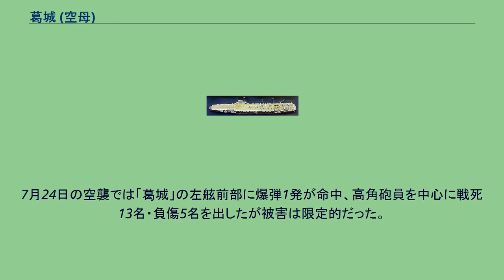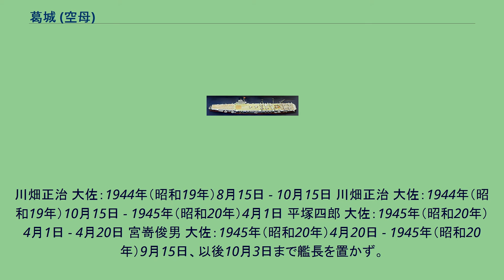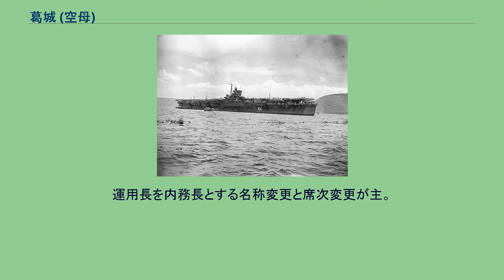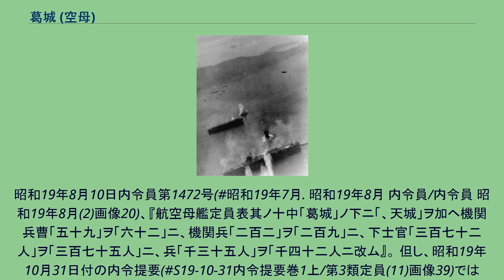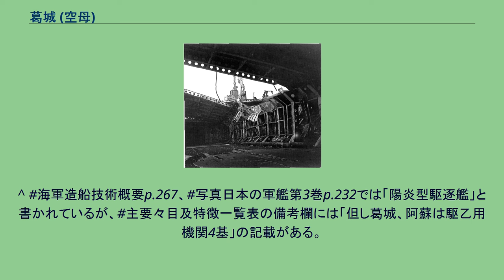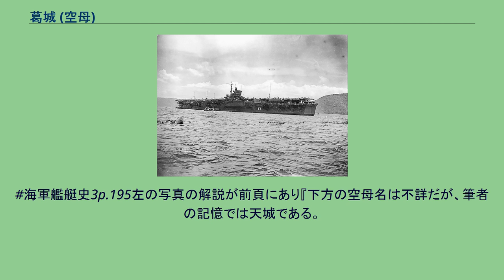葛城 (空母)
葛城 （かつらぎ）は、大日本帝国海軍の航空母艦。
雲龍型航空母艦の3番艦。
艦名は奈良県にある葛城山にちなんで命名された。
艦名は明治時代の葛城 (スループ)に続いて二番目となる。
太平洋戦争は出撃の機会がなく、終結後の復員輸送で活躍した。
雲龍型ネームシップの雲龍とは以下のような差異がある。
葛城の模型 1942年（昭和17年）12月8日、「葛城」は仮称第五〇〇三号艦として呉海軍工廠で起工した。
1943年（昭和18年）12月20日、仮称第五〇〇三号艦に、正式に「葛城」の艦名が与えられる。
同じ日に松型駆逐艦1番艦「松」等も命名されている。
同日附で2隻（葛城、松）は艦艇類別等級表に登録された。
1944年（昭和19年）1月19日、昭和天皇の名代として高松宮宣仁親王（海軍大佐、天皇弟宮）臨席の元、「葛城」は進水した。
同日附で佐世保鎮守府籍。
8月15日、軍令部課長川畑政治大佐は葛城艤装員長に任命される。
8月27日、呉海軍工廠の浮桟橋に艤装員事務所を設置。
同年10月15日に竣工。
艤装員事務所は撤去され、川畑（葛城艤装員長）も制式に葛城艦長（初代）となる。
雲龍型2番艦「天城」より約二ヶ月遅い竣工となった。
鹿児島沖などで公試を行ってはいるものの、搭載する航空機と搭乗員、さらに燃料の不足により作戦活動には従事せず、決号作戦に向けて温存されていた。
また第一機動艦隊（指揮官小沢治三郎第三艦隊司令長官）の空母群（第三航空戦隊「瑞鶴、瑞鳳、千歳、千代田」、第四航空戦隊「伊勢、日向」）は「葛城」竣工から5日後の10月20日に内地を出撃。
10月25日レイテ沖海戦エンガノ岬沖海戦で空母4隻（瑞鶴、瑞鳳、千歳、千代田）を失った。
本艦は竣工と共に、10月1日附で再編された第一航空戦隊（司令官古村啓蔵少将）に編入されていたが、搭載航空隊のない空母群（隼鷹、龍鳳）と同じく出撃の機会はなかった。
11月15日附で第一機動艦隊および第三艦隊は解隊。
それと共に残存空母も第一航空戦隊に編入され、同隊は空母5隻（龍鳳、隼鷹、天城、雲龍、葛城）となった。
同時期には大和型戦艦改造空母「信濃」も一航戦に編入されるが、同艦は11月29日に米潜水艦の雷撃を受け沈没した。
12月10日、第一航空戦隊司令官は古村啓蔵少将から大林末雄少将（第一機動艦隊・第三艦隊解隊時参謀長）に交代する（古村は翌年1月3日より第二水雷戦隊司令官）。
12月19日には姉妹艦「雲龍」が米潜水艦に撃沈された。
1945年3月19日、呉軍港でアメリカ海軍機の攻撃を受ける葛城。
1945年（昭和20年）2月10日、大林（一航戦司令官）は軍令部出仕となった。
3月19日の呉軍港空襲で「葛城」は空母バンカー・ヒルの攻撃隊10機の反跳爆撃を受け爆弾1発が右舷艦首へ命中、破片で戦死1名・負傷者3名を出した。
若干の被害を受けて三ツ子島へ疎開。
姉妹艦「天城」と共に係留されることになった。
当初は、艦船の迷彩がほどこされていた。
すなわち、飛行甲板には緑黒系の縞状迷彩、側面には商船誤認を期待する青系のシルエットの迷彩である。
しかし、三ツ子島に係留された2隻（葛城、天城）の場合、そのような迷彩は役に立たず、特別な対空擬装を行っていた。
島との間に擬装網をかけ、飛行甲板には家屋や道路を設けるなど島の一部に見せかける方法である。
4月1日、川畑（葛城艦長）は横須賀鎮守府参謀副長へ転任、後任の葛城艦長は伊勢防備隊司令平塚四郎大佐となる（平塚大佐は、吹雪型駆逐艦電初代駆逐艦長、軽巡球磨艦長、空母雲鷹艦長等を歴任）。
第二艦隊（司令長官伊藤整一中将）による戦艦大和の沖縄突入作戦では「葛城」が囮艦として随伴することも検討されていたが、実施されなかった。
4月7日、坊ノ岬沖海戦で「大和」と第二水雷戦隊の5隻（矢矧、磯風、浜風、霞、朝霜）が沈没、駆逐艦「涼月」も大破、帝国海軍が決行した最後の大型水上艦による攻撃となった。
もはや大型艦による作戦は燃料不足で実行不可能となり、沈没した2隻（大和、信濃）と健在の「葛城」は第一航空戦隊から除かれる事になった。
この被弾によって飛行甲板の一部が吹き飛んだ。
日本海軍は4月20日附で残存した大型艦の予備艦指定を発令、空母4隻（隼鷹、天城、龍鳳、鳳翔）も第四予備艦となった。
同日附で平塚（葛城艦長）は天城艦長へ転任、交代で天城艦長の宮嵜俊男大佐が葛城艦長に任命される（宮嵜はアメリカ駐在武官、第五艦...